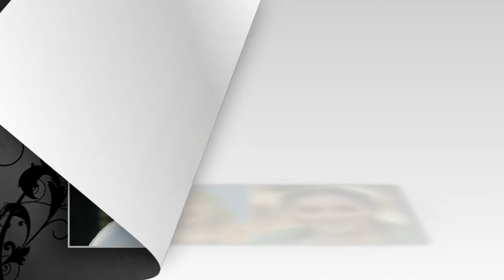Samantha Markle claims Meghan hid the truth from Prince Harry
‘That's NOT the full story!’ Samantha Markle claims Meghan hid the truth from Prince Harry